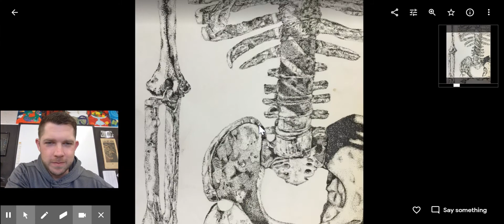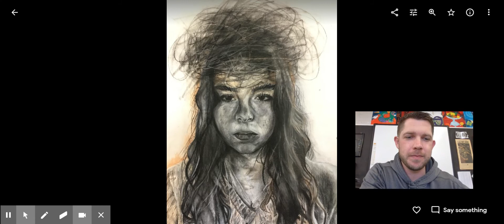DON'T MISS OUT ON ADVANCED ART!!